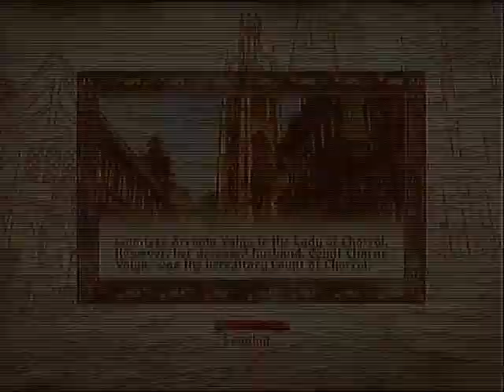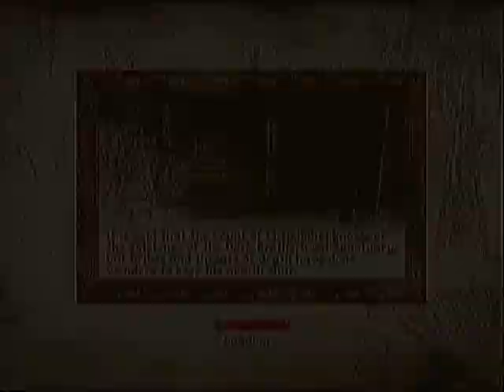Let's Play Oblivion: Messing AROUND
Messing around on Oblivion... Trying too figure out what to do.

Ps3:
Dtrain3455 and Dfosterz_44
Darkdeity9188\